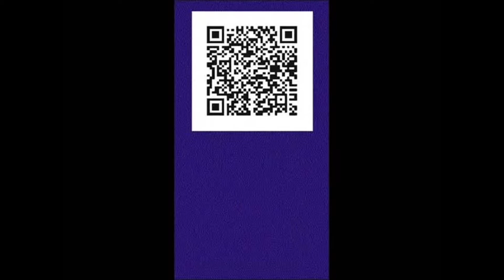TINO MM Miguel Aparicio Navarro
Marcha Mora, Segundo premio del II Concurso de Musica Vila de Bocairent en el año 1990 y dedicada a Agustin Belda Sempere, Presidente de la asociación en ese momento.  La Grabación se encuentra en el cd ALS MOROS VELLS BOCAIRENTINS  Interpretado por la UNION MUSICAL DE BOCAIRENT en el año 2006